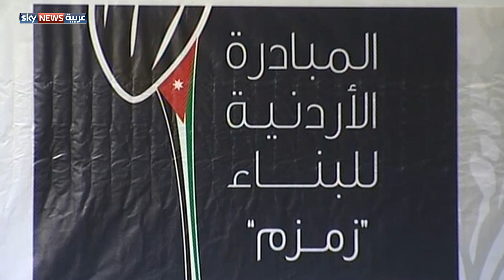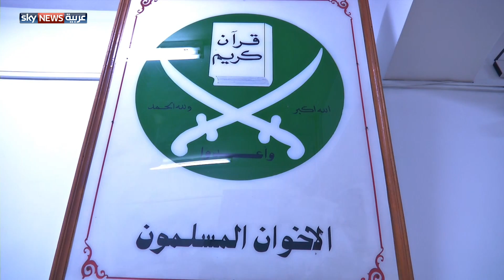الأردن.. تفاقم الأزمة الداخلية لـ"الإخوان"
تهدد صفوف جماعة الإخوان المسلمين الأمامية بالأردن، بالاستقالة الجماعية إذا أصرت محكمة التنظيم على فصل القياديين الثلاثة الذين أعلنوا مبادرة زمزم.